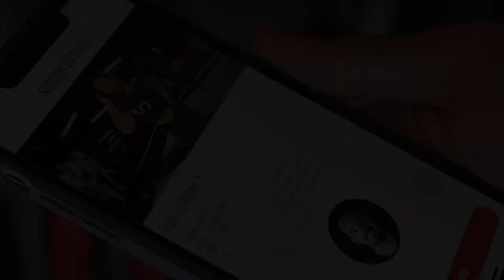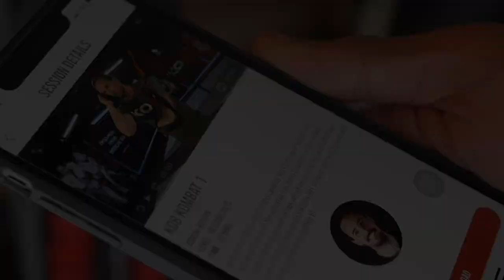KASH ALI TALKS FURY v JOSHUA COLLAPSE, SPARRING CHISORA/PARKER & IBF EUROPEAN TITLE FIGHT ON FRIDAY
*INTERVIEW BY @UMAR_IFL VIA ZOOM*